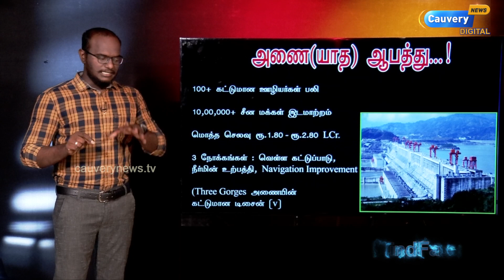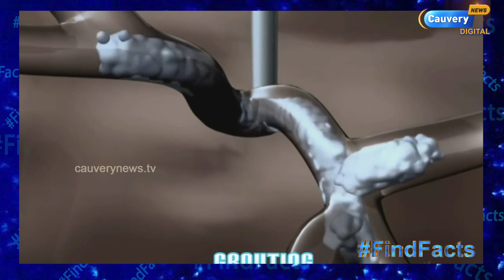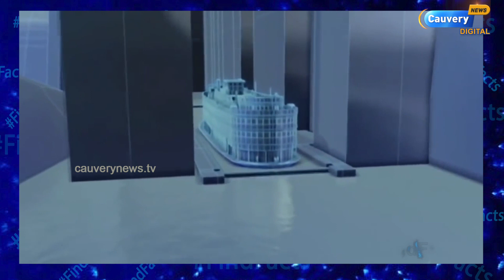Three Gorges அணை பிரமாண்டம்! | சீனாவின் செம சம்பவம்! | மிரள வைக்கும் மெகா கட்டுமானம்! | PART 1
Episode #683 | Three Gorges அணை பிரமாண்டம்! | சீனாவின் செம சம்பவம்! | மிரள வைக்கும் மெகா கட்டுமானம்! | Karthick MaayaKumar | PART 1 |